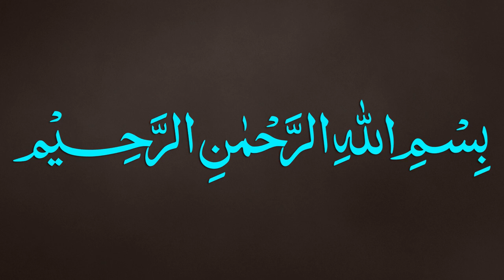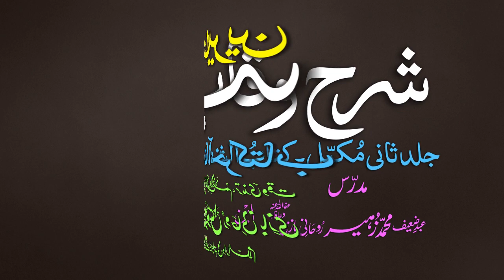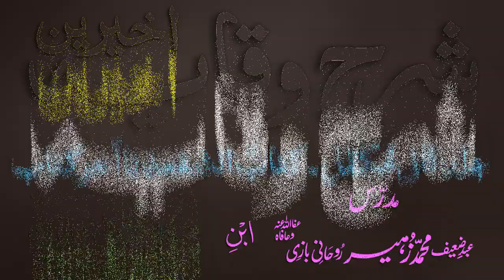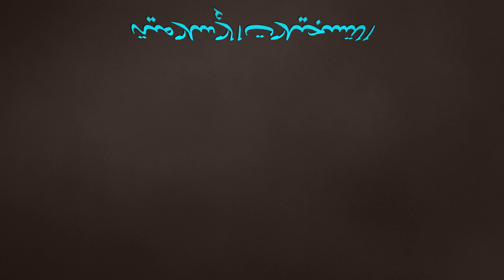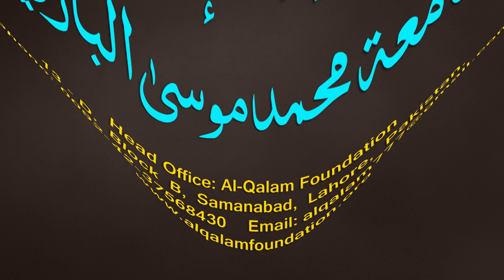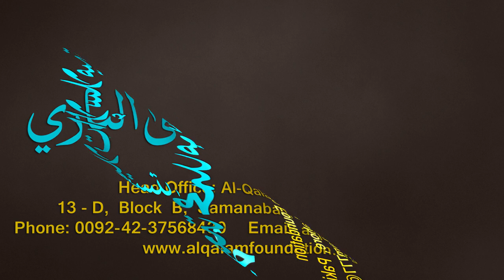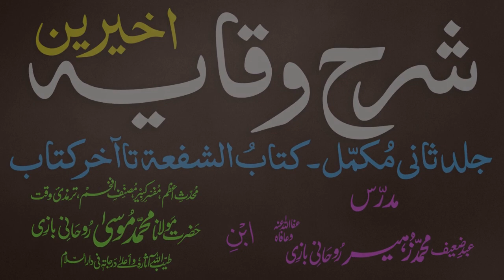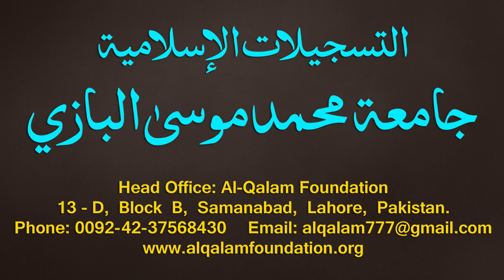Sharh-ul-Wiqayah juz 4 - Dars - 26 - Page - 053 - Maulana Muhammad Zuhair Albazi - 19/12/2019